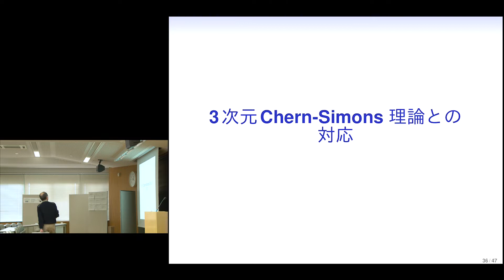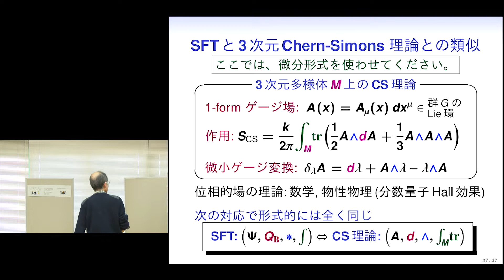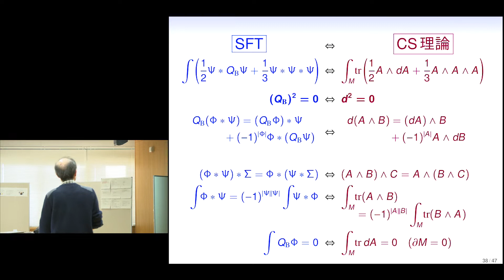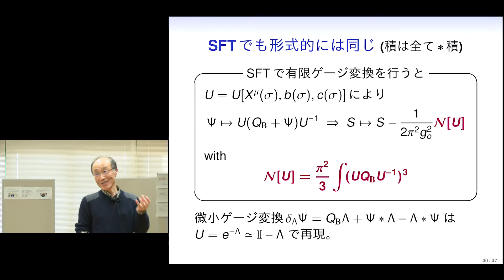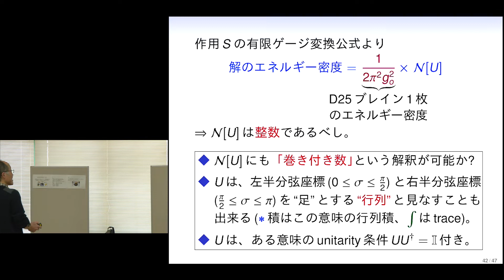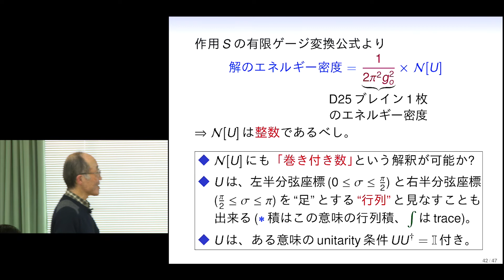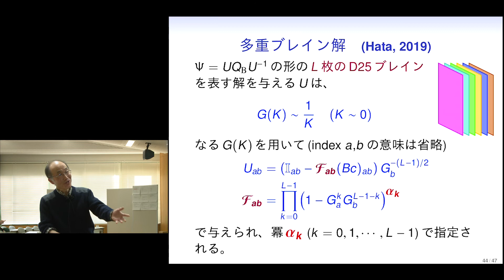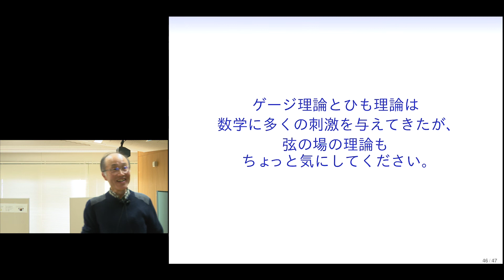京都大学理学研究科 第11回MACSコロキウム「弦の場の理論とその数理」畑 浩之 氏（理学研究科 物理学・宇宙物理学専攻 教授）Ch.6 2020年2月19日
京都大学大学院理学研究科 MACS教育プログラム 第11回MACSコロキウム
この映像の他のチャプターは、以下よりご覧ください。

「弦の場の理論とその数理」
6. 3次元Chern-Simons理論との対応
畑 浩之 氏（理学研究科 物理学・宇宙物理学専攻 教授）

2020年2月19日
理学部6号館 401講義室